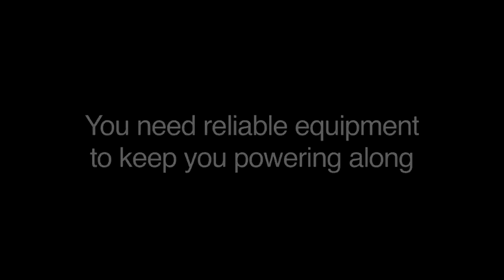Electric Motors & Generators - Repairs - South Australia Elecmo Services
Elecmo Services located in South Australia is an excellent choice if you are looking for Electric Motors & Generators - or Repairs of Electric Motors.